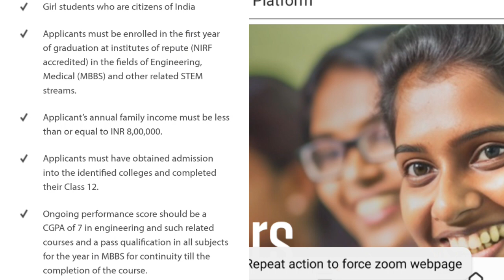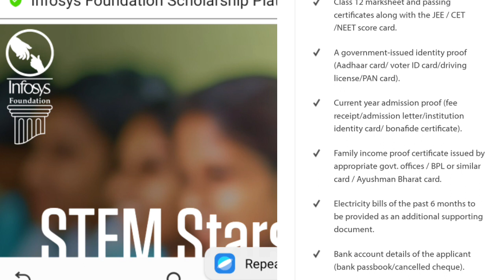Scholarship for girl students Infosys foundation | Medical, Technology, Engineering| Information